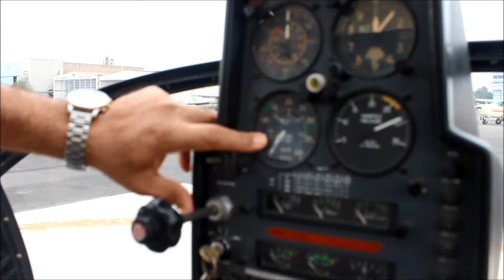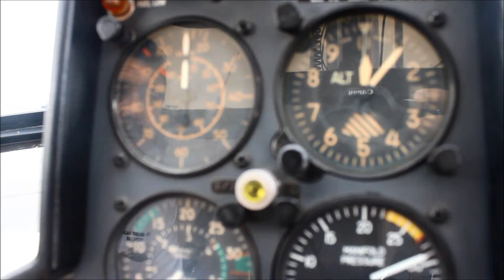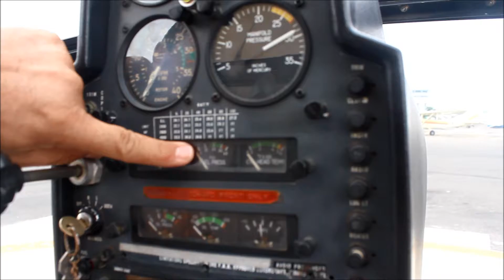Descripción de la cabina de mando del Maxicóptero